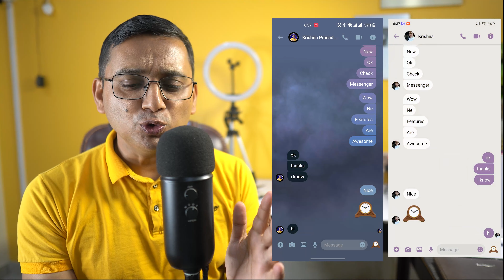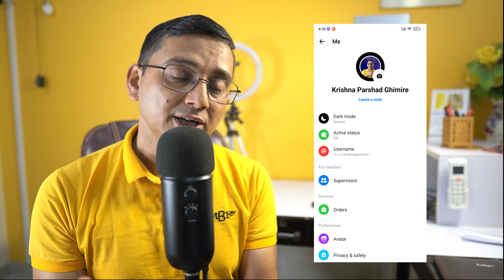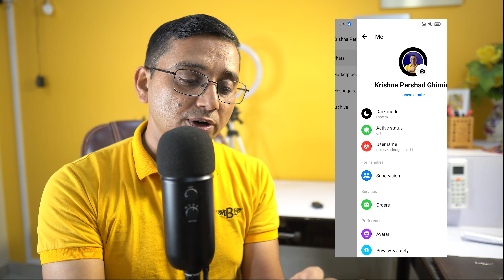Messenger 2 Security Feature | Message Read Gare Pani Unseen Dekhaune | Read Receipts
Message Read Gare Pani Unseen Dekhaune, Read Receipts